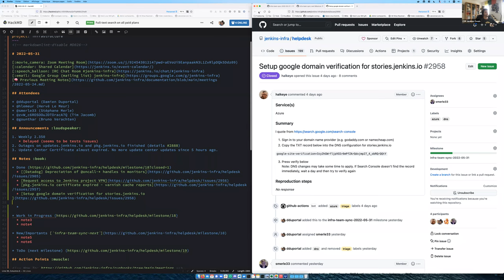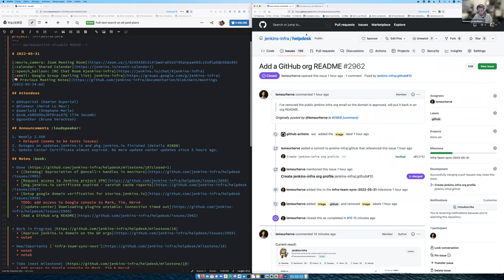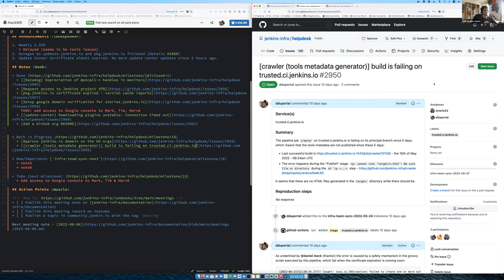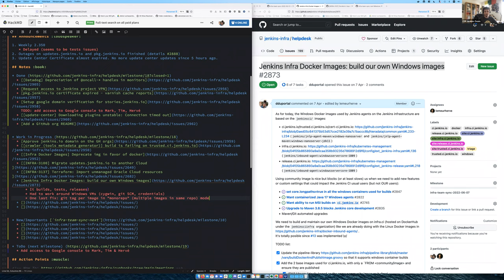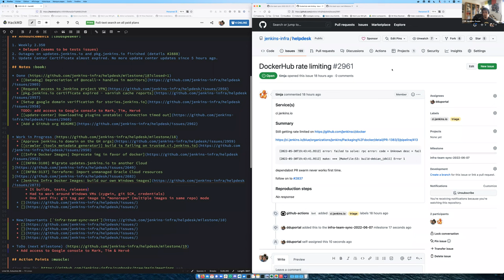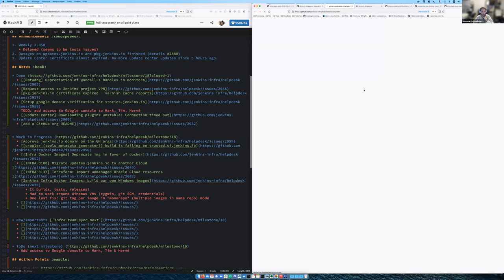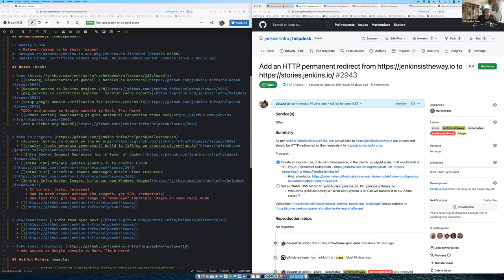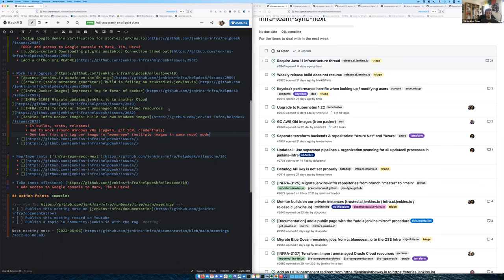2022 05 31 Jenkins Infra Meeting